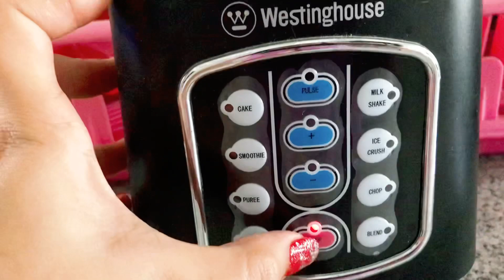Apple Banana MILKSHAKE !! Try it !! 🍎🍌🥛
Ingredients:
medium size apple 🍎
Banana 🍌
Lowfat milk 🥛
Cinnamon
Ice